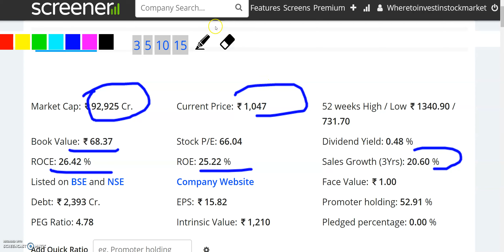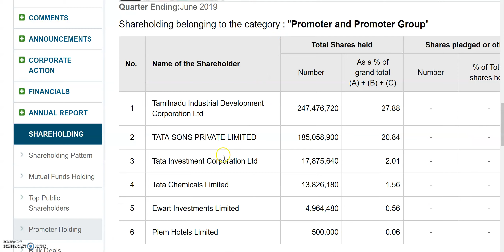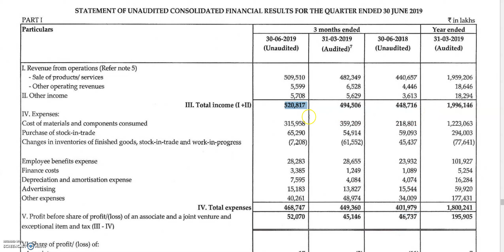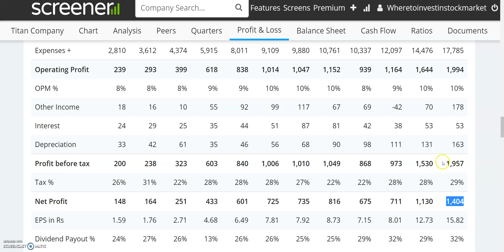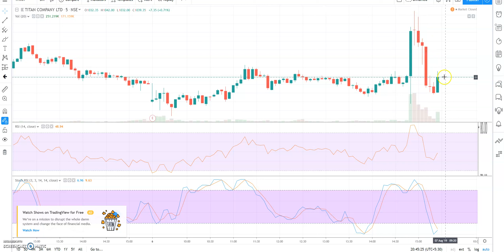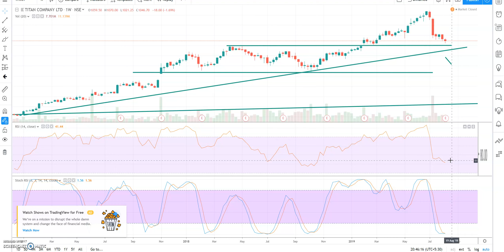RAKESH JHUNJHUNWALA के पास 6 करोड़ SHARES हैं, कमाई कितनी हुई है